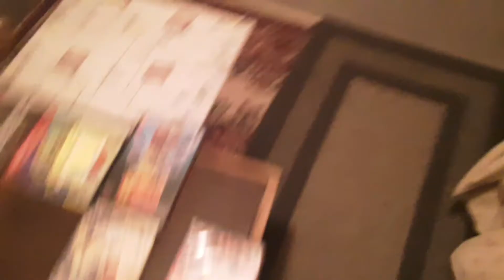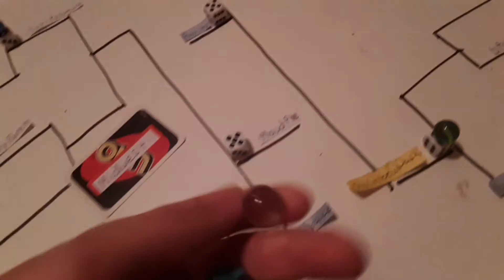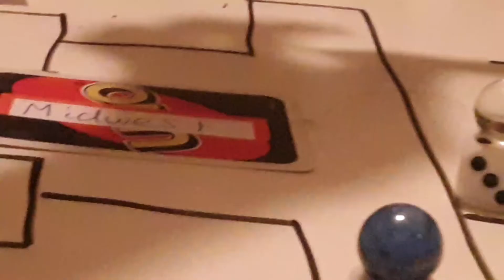Marble March Madness 2020 National Championship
The big day is here and its just shocked the world that we are here at The Marble March Madness 2020 National Championship Match between Defending Champion Rarity and Maud Pie and this race just shocked the world
See what happens in this video